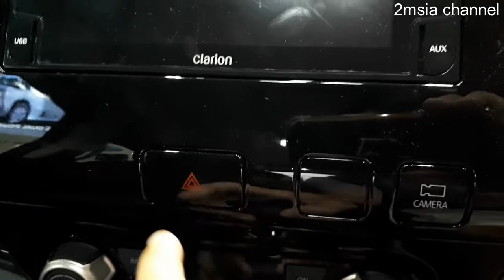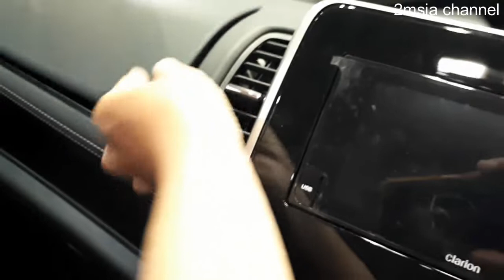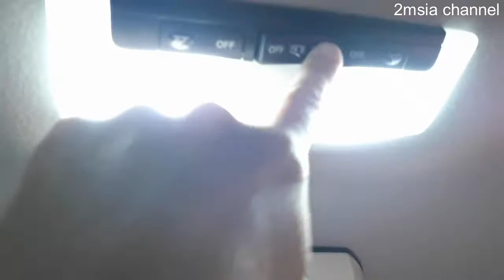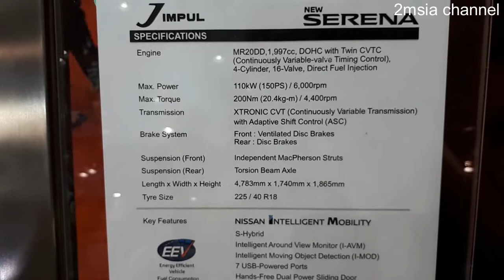New Nissan Serena 2019 With Impul Bodykit 2.0 Litre Engine | Nissan Malaysia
New Nissan Serena 2019 With Impul Bodykit 2.0 Litre Engine